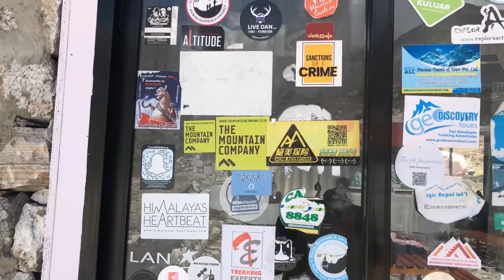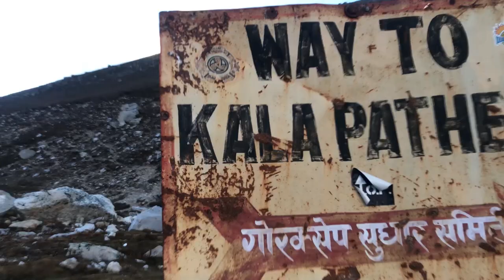Mesmerizing Sunset at Kalapathar | Everest Base Camp | 2 pass trek | Episode 4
Everest Base Camp is one of the most popular destinations in the world for trekking, full of beautiful scenarios, villages, people, and ultimately the view of Mount Everest. We did a 14 days trek of Mt. Everest along with 2 passes i.e. Chola-pass, and Renjo-La pass.
Following is our Itinerary for the 14 days of the EBC Trek:
Day 1 Lukla to thadokoshi to ghat to Phakding(hotel sherpa) to tok tok to benkar to Monjo
Day 2: Monjo To Jorsalle To Namche
Day 3:  Namche walk (acclimatization)
Day 4: Namche-Kyang Juma - Phungithanga- Tengboche - Deboche
Day 5:  Deboche-Pangboche-Somare -Dingboche
Day 6: Dengboche to Thukla to Lobuche
Day 7: Lobuche to Gorakshep
Day 8: Gorakshep to EBC to Dzongla
Day 9: Dzongla Inn to Chola Pass 4-5 hrs to Dragnag to Gokyo
Day 10: Walk around Gokyo to Gokyo RI
Day 11: Gokyo to Renjo la pass 4:30 hrs to lungden and marlung Taranga and thame
Day 12: Thame to Namche
Day 13: namche to lukla
Day 14: flight to ktm